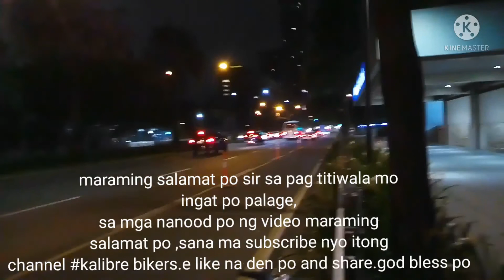BIKER HINDI MAKAUWI GALING WORK GABI NA!!,KALIBRE BIKERS. 09/10/2021#Kalibre Bikers/V15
Isa na naman  po mga idol ka biker natin ang natulungan natin plat ang kanyang gulong, umaga palang daw plat na ang bike nya pag pasok nya ng work sa bangko dito lng sa ayala makati,nakita po natin xa sa tapat ng BPI  ayala ave,pauwi na ang kalibre bikers,nag aabang ng pweding isakay ang kanyang bike, pero walang pumayag na jeep,salamat sir richard sa pag titiwala ,